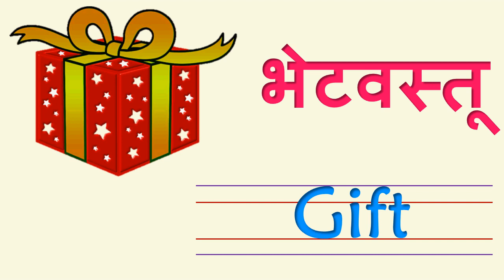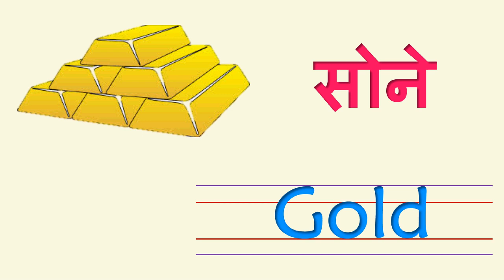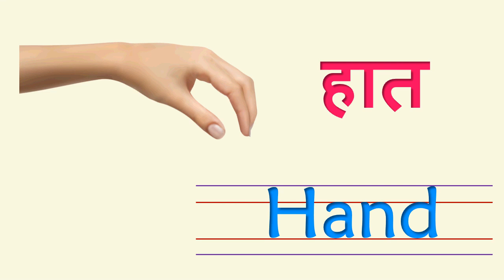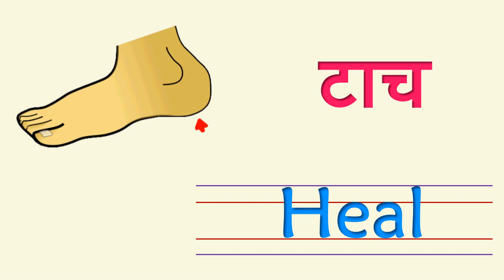इंग्रजी - मराठी चिञशब्द भाग ६ वा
श्री मिलिंद जामदार सरांची निर्मिती